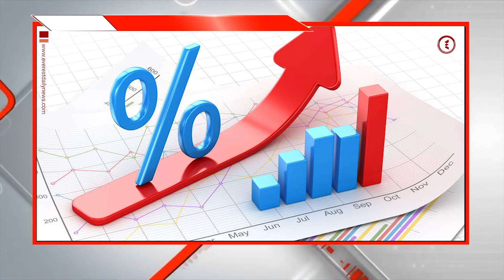बैंकहरूले बढाए ब्याजदर, मुद्दतीमा नाघ्यो ११ प्रतिशत